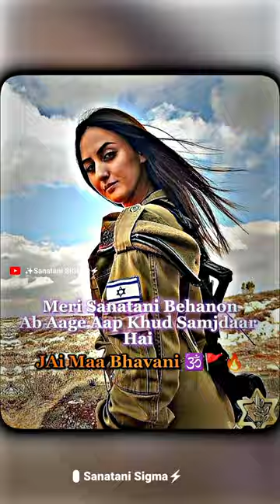Power of Israel 🇮🇱 Women 🗿🔥| Indian Instagram Girls 😶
जय माँ आदिशक्ति

power of hindu
power of muslim
power of sanatan dharm
power of islam
kattar hindu
bajrang dal
rss
hindu
muslim
sanatan dharm
mahakal
mahadev
hindutva
lord krishna
lord rama
lord shiva
Indian Army
power of indian army
Narendra modi
pm modi
bjp
happy diwali song
happy diwali song jethalal
deepawali aayi re song

elvish yadav
elvish yadav vlogs
elvish army
ankit baiyanpuria
ankit baiyanpuria interview
neeraj chopra interview
neeraj chopra
sigma rule
sigma male
sigma